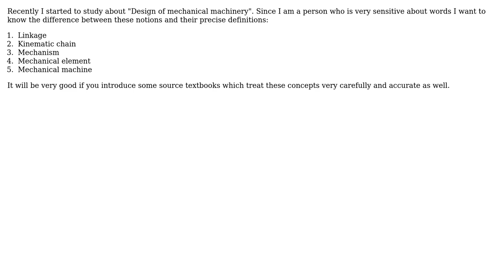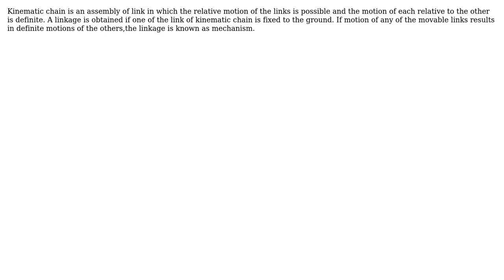Difference between Linkage, Kinematic chain, Mechanism, Mechanical element, Mechanical machine...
Engineering: Difference between Linkage, Kinematic chain, Mechanism, Mechanical element, Mechanical machine and their precise definitions

With thanks & praise to God, and with thanks to the many people who have made this project possible! | Content (except music & images) licensed under CC BY-SA | Music | Images & others | With thanks to user Wasabi user Rohit user Hamed Begloo user BarbalatsDilemma and the Stack Exchange Network Trademarks are property of their respective owners. You are responsible for your own actions.